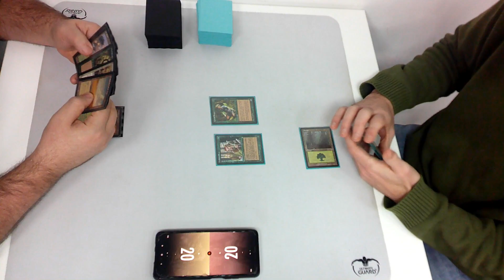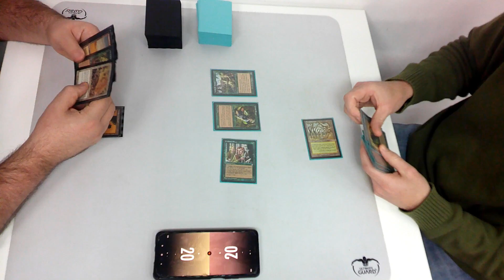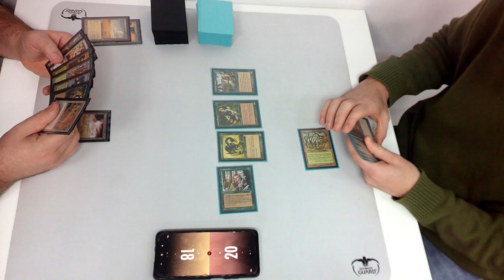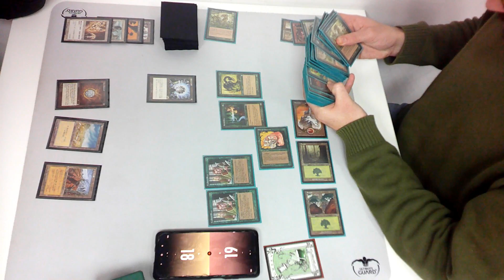Premodern 20/01/24 @ VaDeJocs Mataro. GW Oath vs Elves!. Round 3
Joe Gallego vs ShowandTelm